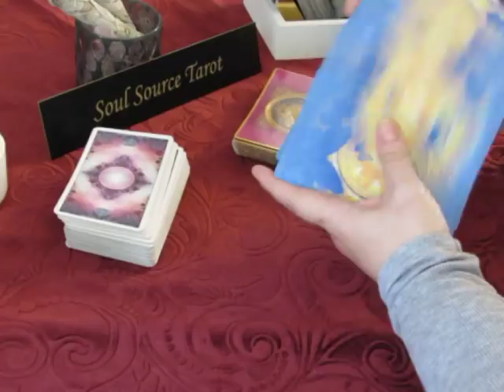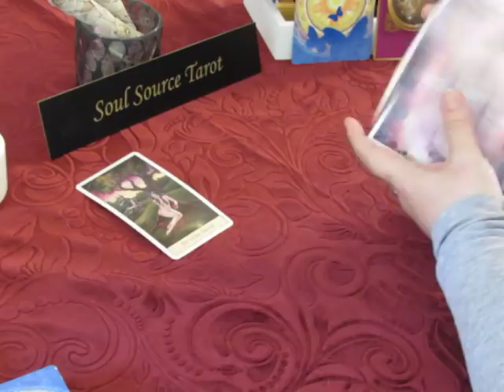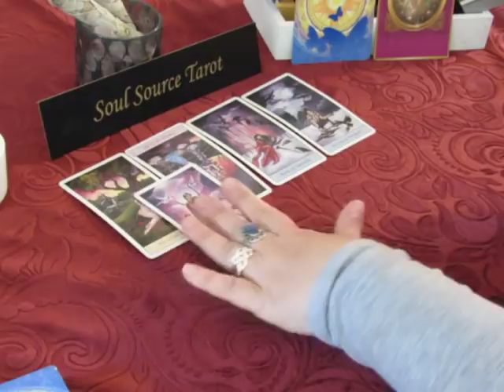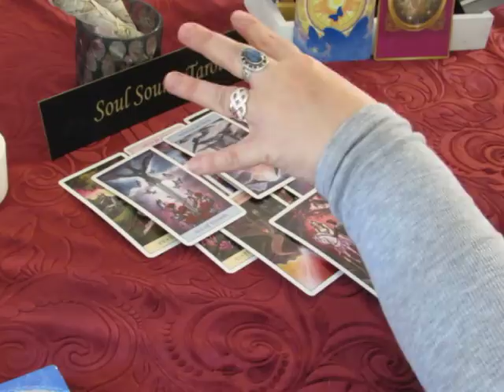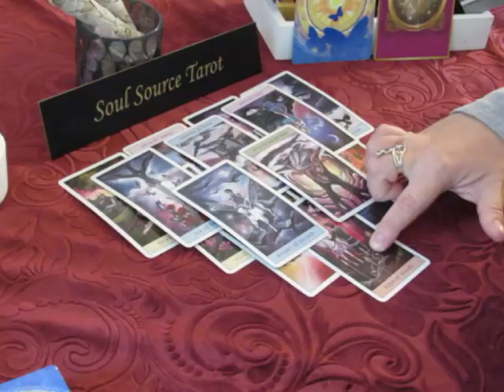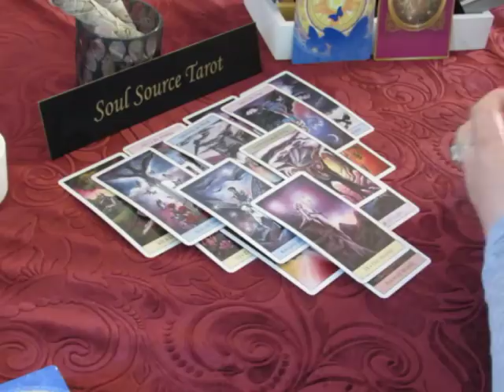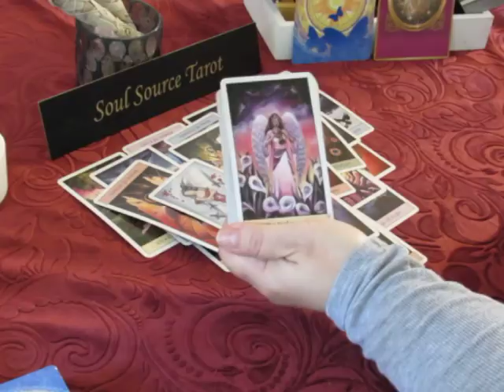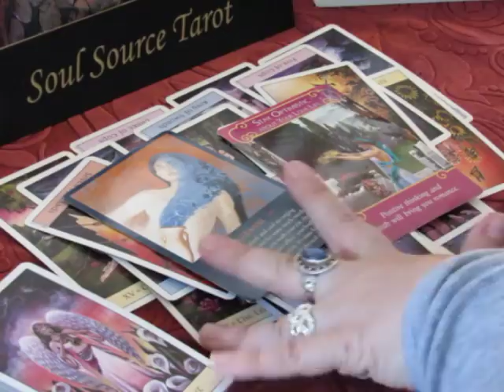~Gemini~Love~Unexpected Love~May 7 to 15, 2018, Gemini Tarot Reading May 2018